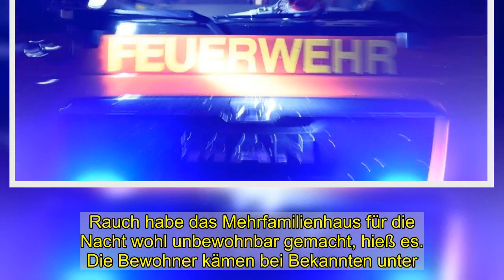Asche im Garten sorgt für Feuer an Wohngebäude - WELT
Anzeige    Pfinztal (dpa/lsw) - Eine folgenschwere Kettenreaktion hat ein Mann in Pfinztal (Landkreis Karlsruhe) nach ersten Erkenntnissen beim Entsorgen noch nicht ganz abgekühlter Asche im Garten ausgelöst. Erst fing am Dienstag nach Polizeiangaben eine Hecke Feuer, dann setzten Funken eine Balkonkonstruktion aus Holz in Flammen. Auch Teile des tiefgezogenen Daches seien in Mitleidenschaft gezogen worden. Die Feuerwehr habe Teile des Daches auf der Suche nach Glutnestern abdecken müssen. Rauch habe das Mehrfamilienhaus für die Nacht wohl unbewohnbar gemacht, hieß es. Die Bewohner kämen bei Bekannten unter.  Rettungskräfte kümmerten sich vorübergehend um zwei Menschen, die vermutlich erste Löschversuche unternommen hatten, wie die Polizei weiter mitteilte. Zur Schadenshöhe konnte sie zunächst nichts sagen.  © dpa-infocom, dpa:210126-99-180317/2   Anzeige     Mitteilung